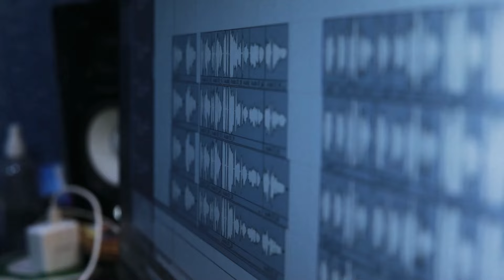Title:*ഇരുൾ *Malayalam musical Album by KannanBrahmamangalam/Alwin Martin*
Document from KannanDiscription..
Album : ഇരുൾ
Lyrics: Alwin Martin
Story and singer: Kannan Brahmamangalam.
Producer: Vijesh kunnummel..
Direction: Mrinalsen Jawahar
DOP : Thushar N Sukumaran